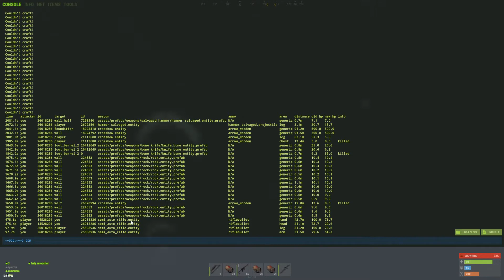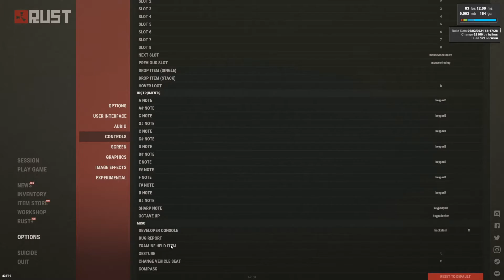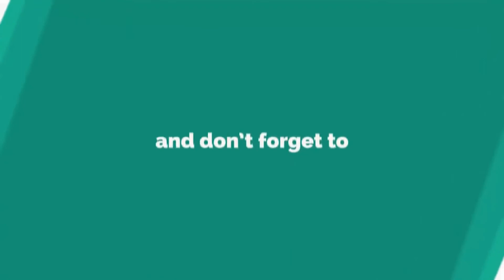Daily Rust Highlights : lifestomper racist life stomper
we upload everyday a video that contains a Rust compilation

Source streams for today's compilation video:

Standing up M2 lol : streamed by Posty clipped by ggxdxd154 streamers Twitch (0:00:00)
Fortnite Nerd Tries Rust : streamed by Big_Toddos clipped by Jxk_Tv streamers Twitch (0:00:28)
lol : streamed by Posty clipped by ggxdxd154 streamers Twitch : (0:00:51)
:) : streamed by Posty clipped by ggxdxd154 streamers Twitch : (0:01:19)
NOOB GAMING : streamed by gabba_1337 clipped by SinksR streamers Twitch : (0:01:49)
racist life stomper : streamed by Lifestomper clipped by rwood97 streamers Twitch (0:02:26)
Baby's first AK spray : streamed by imPheetus clipped by imPheetus streamers Twitch (0:03:26)
hes just better : streamed by ShackyHD clipped by zmixel streamers Twitch (0:03:39)
chancey baby : streamed by Lifestomper clipped by rwood97 streamers Twitch : (0:04:00)
DRAIN PICCOS BALLS : streamed by gabba_1337 clipped by diegal_ streamers Twitch (0:04:51)
sry aiden : streamed by a1dan8992 clipped by junsterrl streamers Twitch : (0:05:29)
Našel jsem ho : streamed by TheDokturek clipped by PepikSirka streamers Twitch (0:06:06)
the BM is real : streamed by hi_im_braids clipped by engii__ streamers Twitch (0:06:33)
fasr rig : streamed by WARRIORRUST clipped by doktorgonzo streamers Twitch : (0:07:03)
scripted : streamed by WARRIORRUST clipped by imshxro streamers Twitch : (0:07:33)
pelenine : streamed by Aikass clipped by Aikass streamers Twitch : (0:07:45)